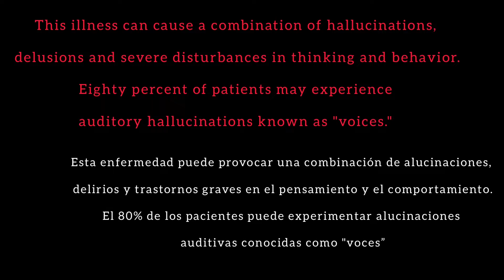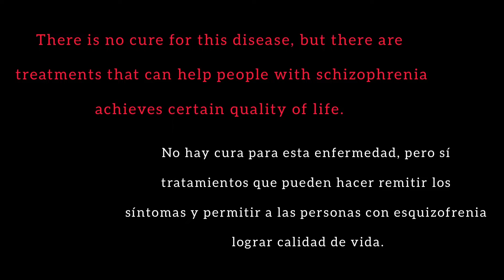Possessed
IES Viera y Clavijo
Bachillerato

SINOPSIS: Un chico con una vida aparentemente normal se toma con viejos amigos y tiene que lidiar y convencer a sus nuevos amigos de que son reales.